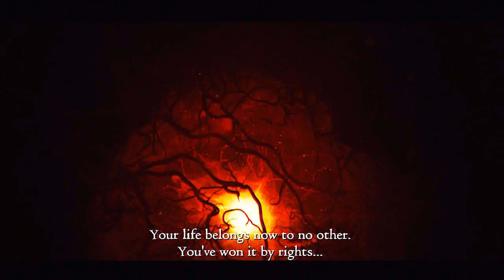Dragon's Dogma Guia #8 The Final Battle│Parte 02/02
Dá uma força na Divu?
Bem vindo ao vídeo desta 4º! Nesse vídeo "finalizamos" o Dragon's Dogma enfrentando o Ur Dragon! Se preparem para ver Cutscenes MUITO BEM FEITAS! A Capcom até parece que escondeu o melhor para o final.

Grande abraço Montalveiros!!